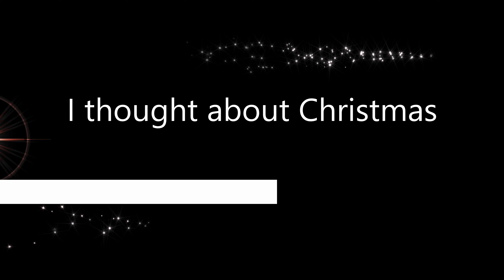How a house might look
Some photoshop fun, a lovely house moving through winter to summer